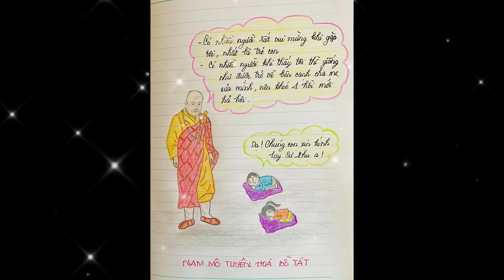HT Tuyên Hóa giảng Tại Sàì Gòn, Việt Nam , tháng 8/1974 | Mưa Pháp Đèn Tâm Chiếu Cổ Kim | Bồ Đề Hải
Pháp Vũ Tâm Đăng Chiếu Cổ Kim
法雨心燈照古今
Mưa Pháp Đèn Tâm Chiếu Cổ Kim
(phần 24)
Bài nói chuyện của Hòa Thượng Tuyên Hóa vào tháng 12, 1974 tại tại Sài Gòn, Việt Nam nhân chuyến viếng thăm châu Á từ mùa đông 1974 đến mùa xuân 1975
Trích dịch từ Nguyệt San Vajra Bodhi Sea, số tháng 6, 2007, trang 22-23
(Shramanerika Jin Jing dịch sang Anh ngữ)